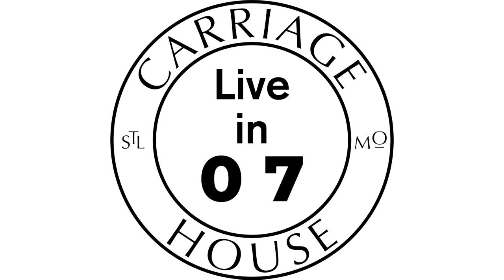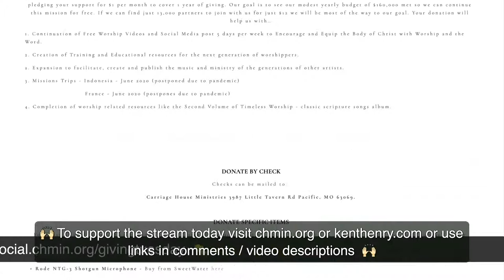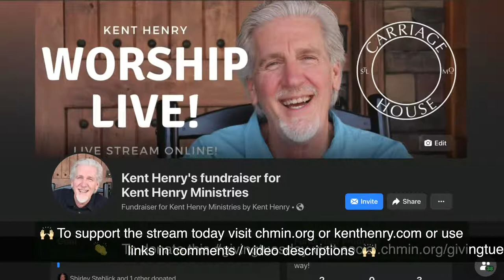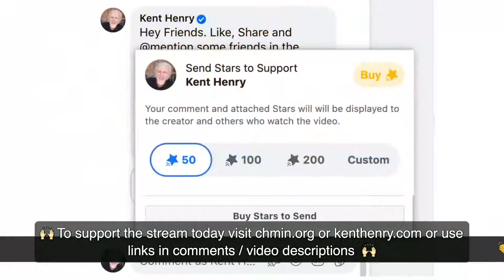KENT HENRY | 1-25-21 PSALM 36 LIVE | CARRIAGE HOUSE WORSHIP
Kent and Carla Henry lead worship, narrate, and pray from Psalm 36 for “Fountain of Life” live from the Carriage House Ministries Studios on Jan 25, 2021.